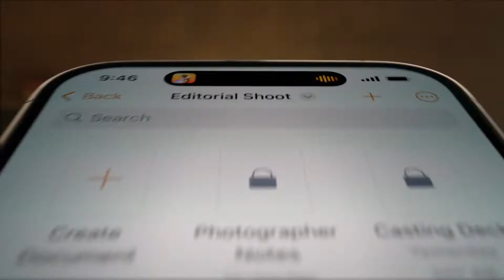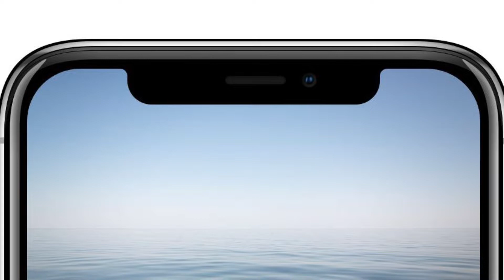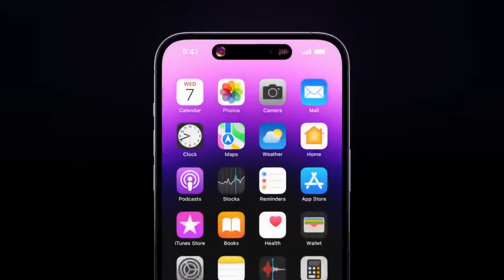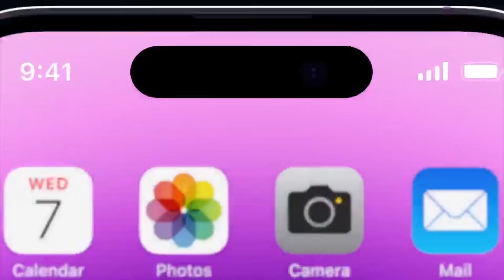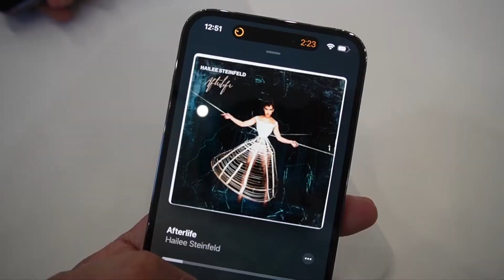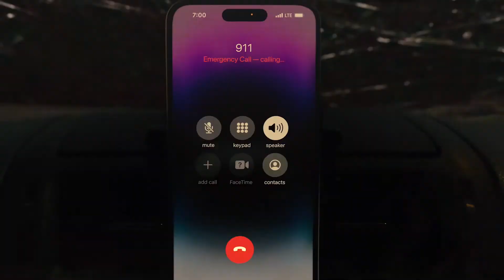IPhone 14 Pro and Max | What is Dynamic Island ?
iPhone 14 Pro and iPhone 14 Pro Max coming soon.
What lies beyond a traditional smartphone? Let’s find out. This is iPhone 14 Pro.
It starts with the Dynamic Island, an interactive place that bubbles up alerts, notifications, and activities. The Always-On display keeps go-to information just a glance away. The most impressive iPhone camera system yet has an all-new 48MP Main camera with a quad-pixel sensor. And photographers who want even more control now have a new 48MP ProRAW option. New Action mode offers gimbal-like stabilized video. Cinematic mode is now in 4K HDR at 24fps. Finally, there’s the A16 Bionic chip, all-day battery life, and vital new safety features we hope you’ll never need: Emergency SOS via satellite and Crash Detection.
Emergency SOS via satellite is available in November 2022.
aaj intezaar ki ghadi khatam ho chuki hai kyuki iss video mein maine share kiya hai ek first experience Apple ke all new iPhone 14 Pro lineup ka. Yaha hai all new A16 Bionic Chip, New 48MP Camera aur Dynamic Island waala display. Aapko iPhone 14 Pro ki unboixng jaldi hi milne waali hai. Mujhe umeed hai ki aapko yeh video pasand aayegi.
hone 14 Pro and iPhone 14 Pro Max coming soon.
Welcome to a shape-shifting, multitasking, head-turning, game-changing iPhone experience. Dynamic Island blends fun and function like never before, consolidating your notifications, alerts, and activities into one interactive place. It’s integrated throughout iOS 16 — and can work with all kinds of apps — to seamlessly surface what you need, right when you need it.
Aaj ke video me hum baat kr rahe Hain Apple Ke Special Event ke baare me jisme 2022 iPhones launch hue aur kuch surprises bhi To ye video ant tak dekhiye aur aapko ye video kaisa laga ye comments me jaroor bataye.
is video mein hamne apple ke newly phone iphone 14 , iphone 14 Plus & iphone 14 pro & pro max ke bare mein bataya hai ki is year new iphones mein kya khas hai kya difference hai hope video aapko pasand aayega.iPhone 14 and iPhone 14 Pro have arrived. Apple also announced the iPhone 14 Plus, iPhone 14 Pro Max, Apple Watch Series 8, Apple Watch Ultra and AirPods Pro 2.Well, iPhone 14 Pro has introduced something called Dynamic Island. Nut What ist actually? In this video, let's talk about it and explain everything in detail.